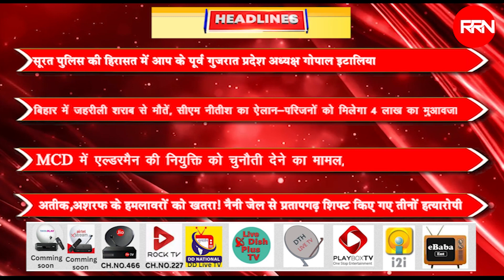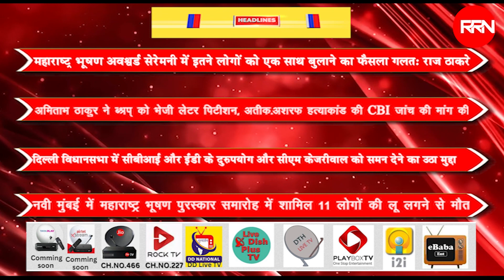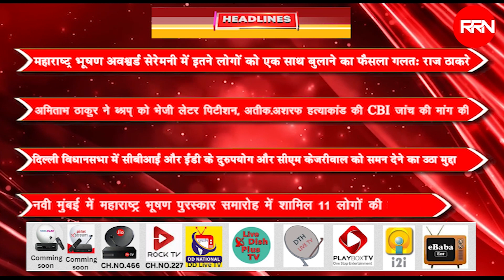RRNNews EVENING Headlines 17 APRIL 2023